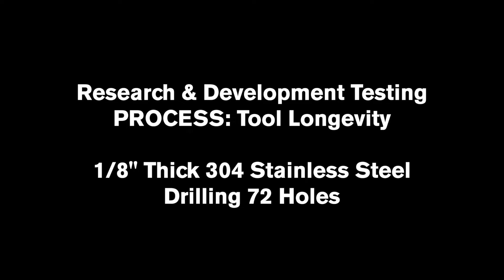Steel Vision Tools Stepped Drill Bit